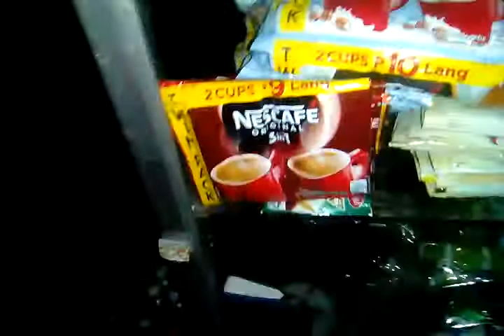Thrusday | Nescafe Original Twin Pack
About

Think for the Brand Drink for drink coffee and tea to be a man or two.

Food Location : Espierey Store